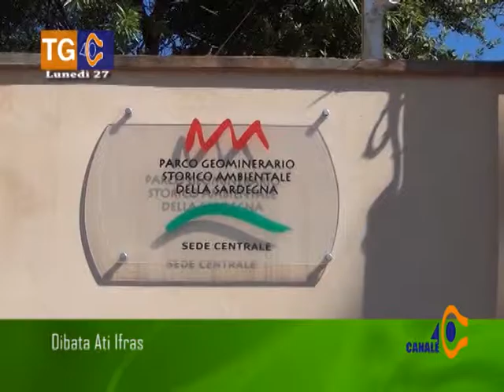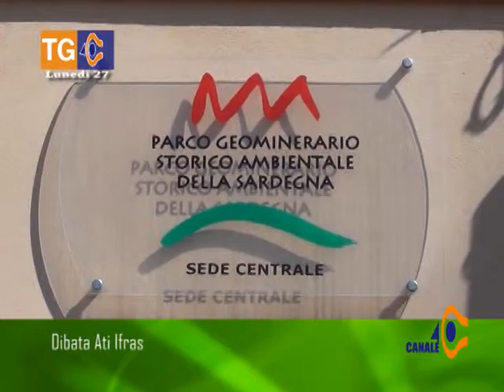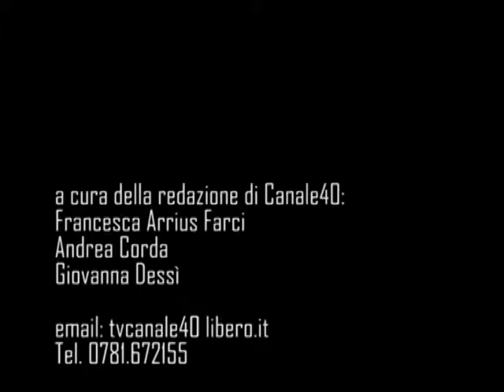Noas In Curtzu Lunedì 27 Febbraio 2017